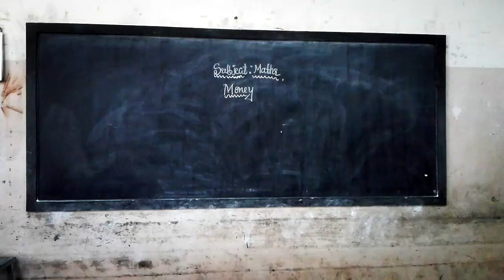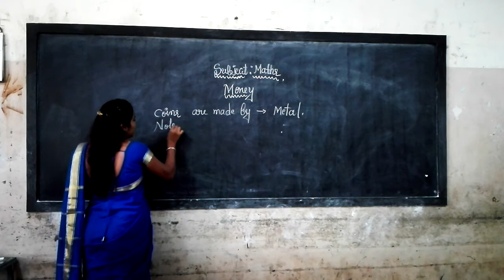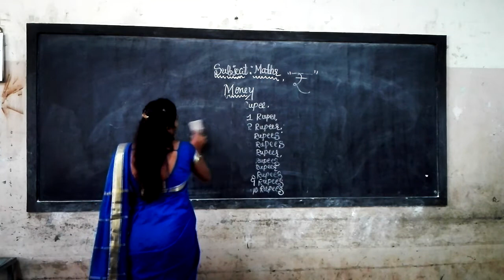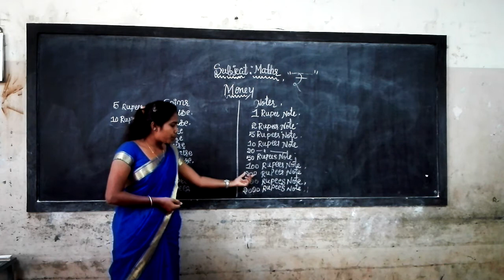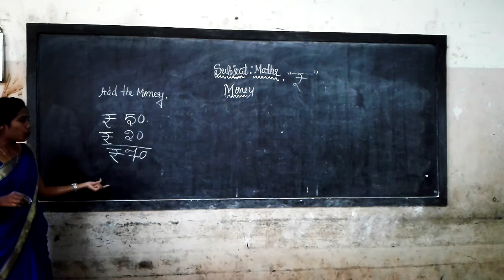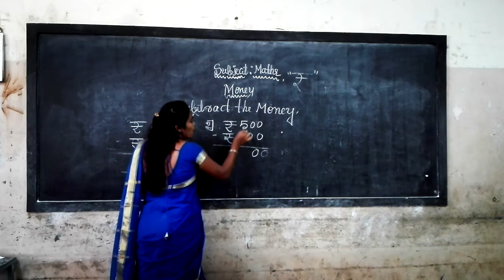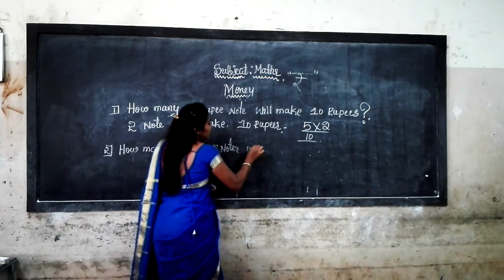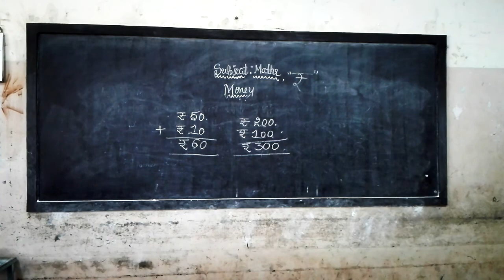2nd Maths Money Class by sakamma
2nd Maths Money Class by sakamma